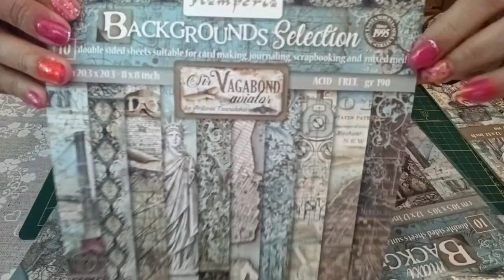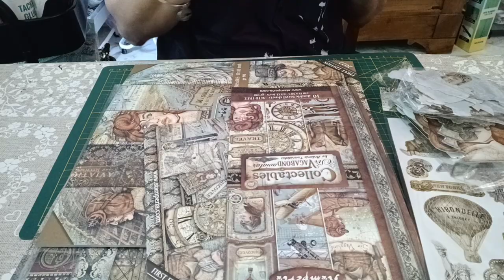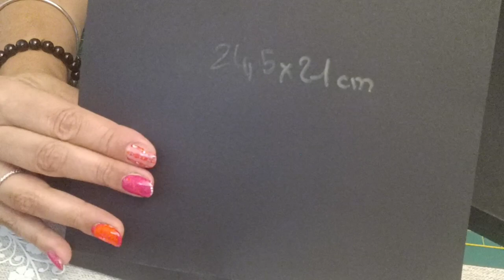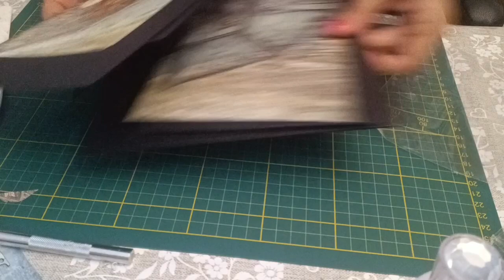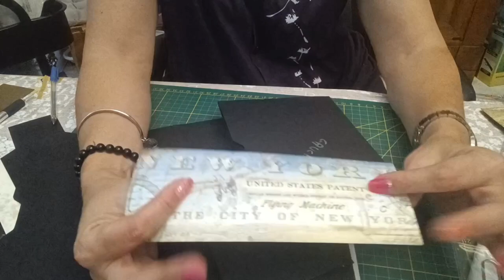Tutoriel album photos Sir Vagabond Aviator partie 1 @Stamperiainternational @libertecreative8241